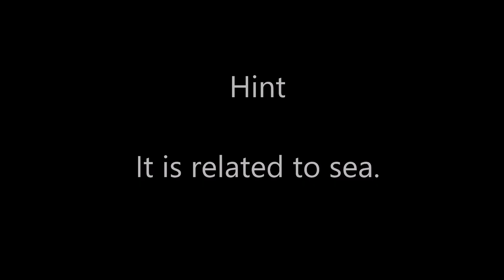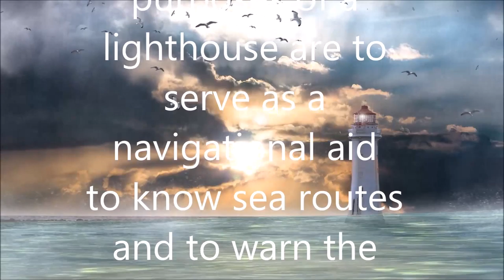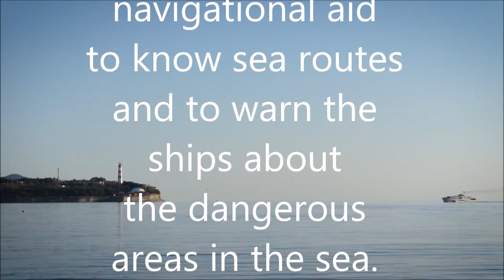Vocabulary Words - What is Lighthouse - Meaning of Lighthouse - Lighthouse Meaning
Let's learn some new words.